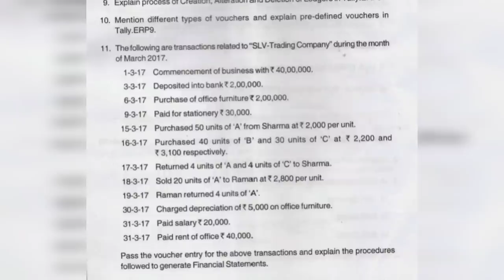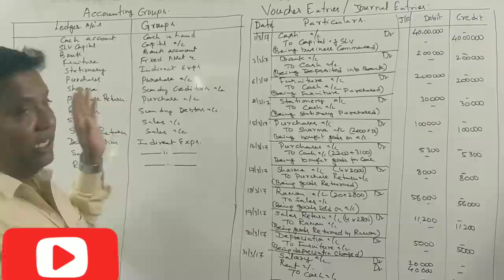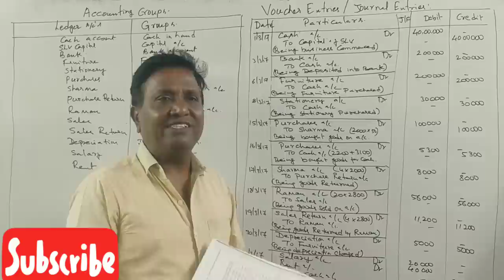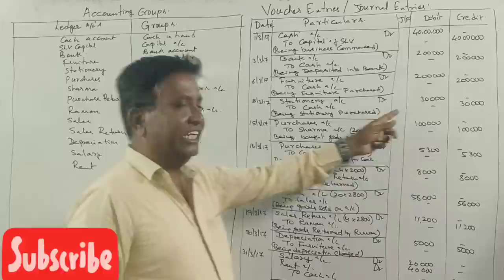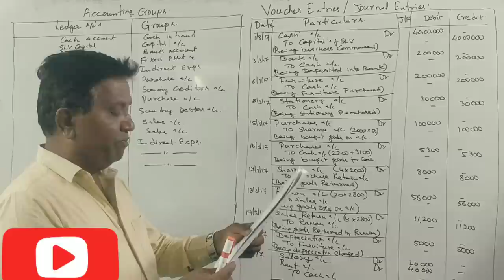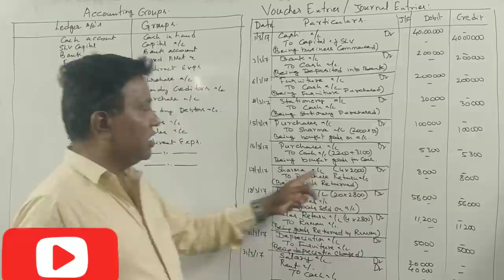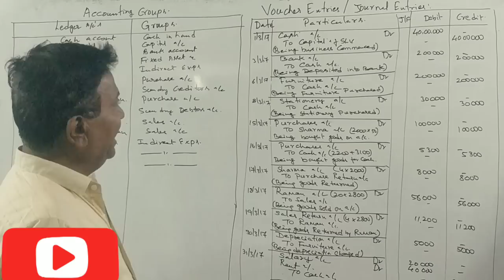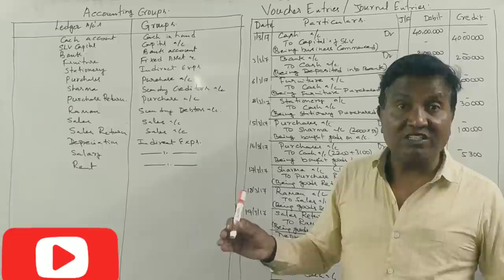E-Business and Accounting in kannada Part 1 - B.Com 2017 Question paper By Srinath Sir